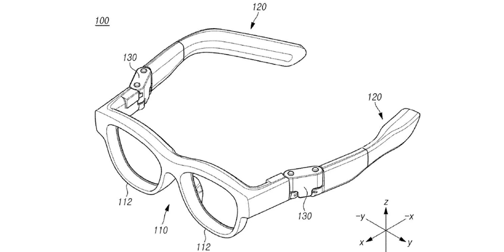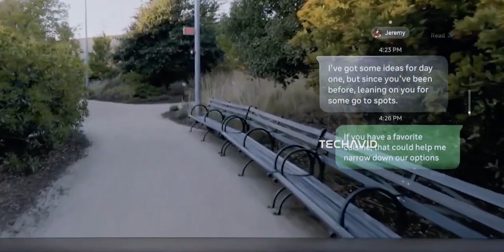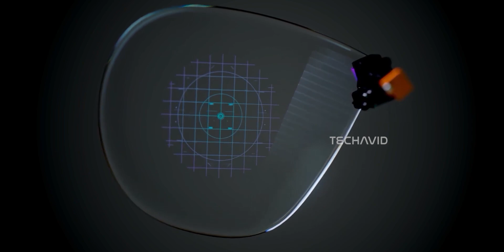Are Google XR Glasses Closer Than We Think?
Google is finally laying out a clear path for its smart glasses lineup, starting with lightweight AI-first glasses and moving toward display-enabled wearables and full AR hardware. In this video, we break down Google’s three-stage plan, how it compares to Meta’s rapid push, why the timing matters, and what all of this means for the future of everyday wearable computing.
Peace.

Questions Covered:
    What is Google’s two-phase plan for its upcoming smart glasses?
    How are Google’s AI-first glasses different from Meta’s current approach?
    When can we expect Google’s display-enabled glasses to launch?
    What makes the binocular AR glasses a major step for Google?
    Why is Google taking a slower, foundation-first strategy in this category?